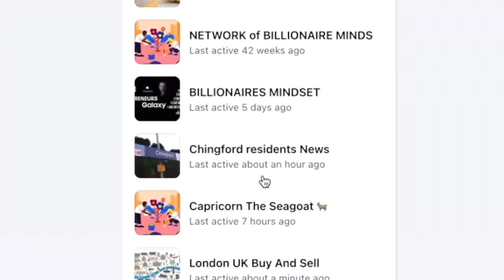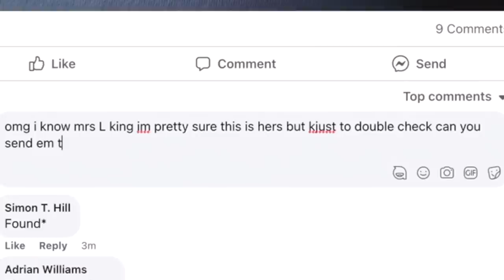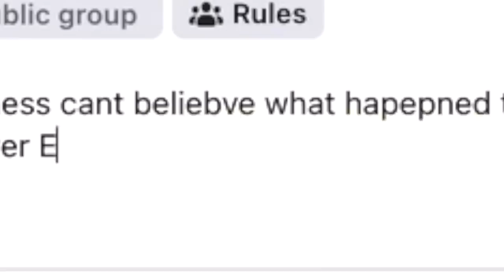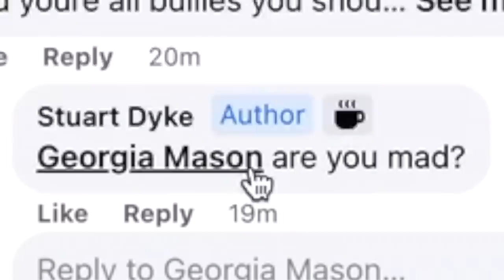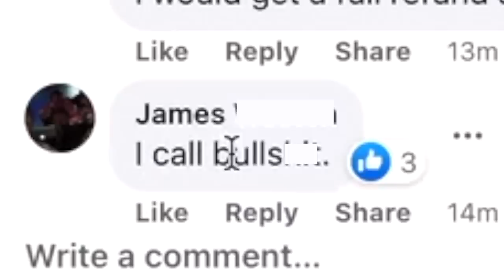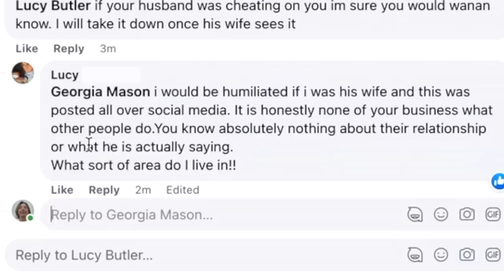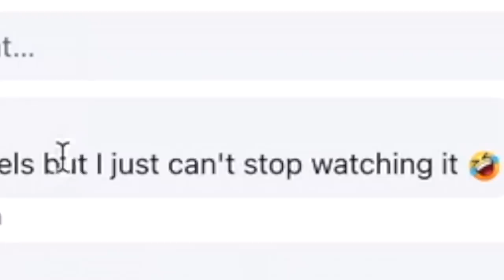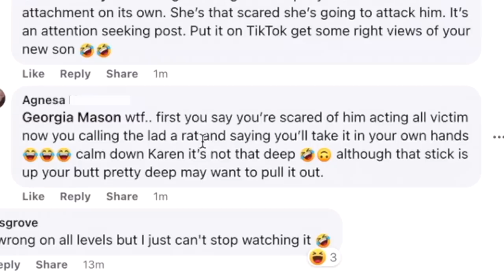Going undercover as a KAREN in neighbourhood Facebook groups (Ring Doorbell edition)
I went undercover as a KAREN AGAIN in Facebook groups and shared FAKE ring doorbell footage of me pretending to be a delivery man who gets caught being bad at his job by eating food, stealing, kicking parcels and even cheating on his wife!! I sent these footages into private facebook groups exposing myself and trying to trigger the facebook karens into a karen rage!!! you wont believe what happened...